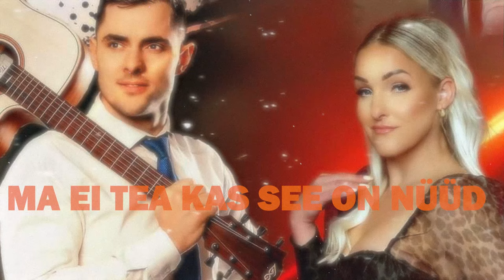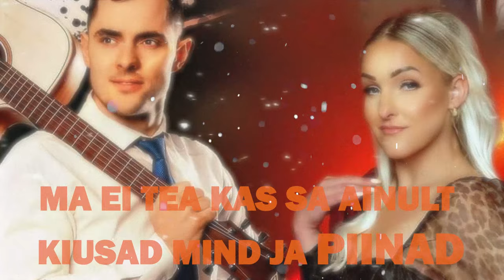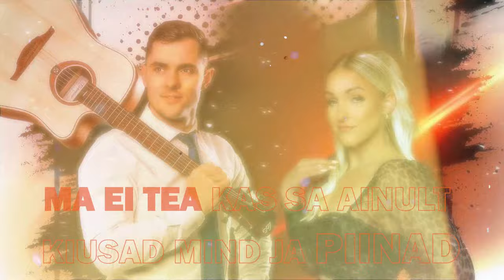Rivo Rehe & Anne Loho - Sina oled õige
esitajad: Rivo Rehe, Anne Loho
muusika: Hendrik Sal-Saller
tekst: Hendrik Sal- Saller
mix, mastering: Peeter Kaljuste, Kaspars Maks
kitarrisoolo: Sulliwan
lyrics video: Kristjan Glück